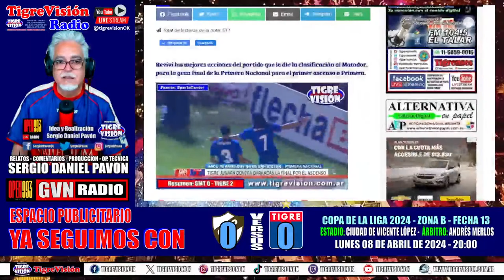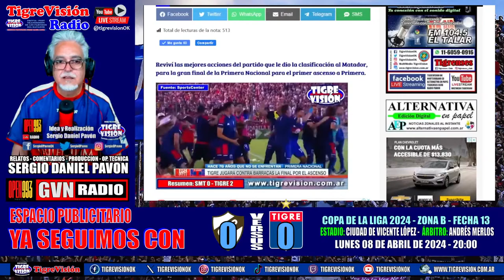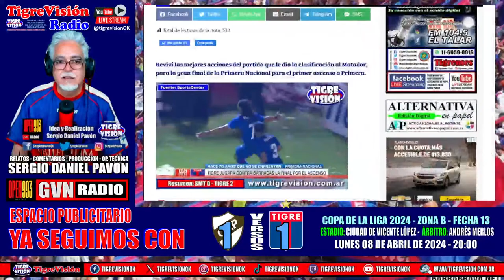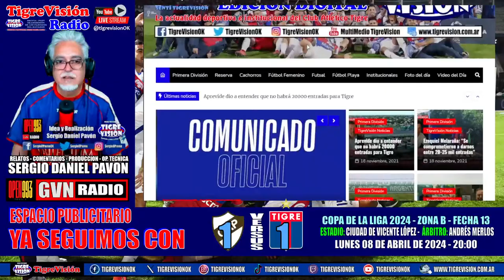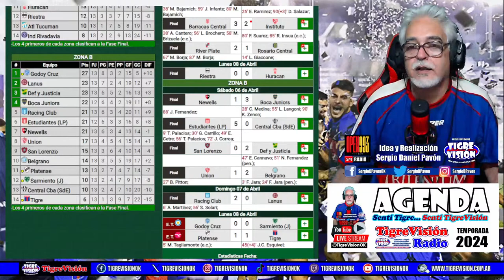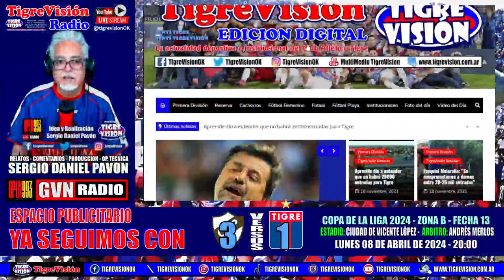Platense vs. TIGRE VIVO!!! - TigreVisión RADIO por GVN RADIO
COPA DE LA LIGA SUR FINANZAS 2024
ZONA B - FECHA N° 13

TigreVisión RADIO: Transmisión Partidaria del Club Atlético TIGRE con los relatos de Sergio Daniel Pavón y todo el equipo de MultiMedio TigreVisión

¡¡¡Apoya nuestro trabajo!!! - Colaboración por única vez con Mercado Pago

tigre platense
tigre platense en vivo
resumen tigre platense
ver partido tigre platense
Matador de Victoria
granega transmisiones
cracks del sur
analicemos el show del futbol
futbol de los grandes
futbol para todos
La Secta Deportiva
argen fobal
Radio La Red AM
Radio
Transmisión en vivo
910 PARTIDO EN VIVO
LIGA PROFESIONAL
Los Displicentes
Radio La Red AM 910
espn
TNT SPORT
FOX SPORT PREMIUM
espn en vivo
platense  - TIGRE apurogol
Liga Profesional 2024
espn
TNT SPORT
FOX SPORT PREMIUM
espn en vivo
Secta Deportiva
tigre en vivo
tigre goles
tigre partido en vivo
tigre goles
tigre ver
Copa Liga Profesional en vivo
Fútbol argentino en vivo
Fútbol en vivo
Partidos en vivo
Fútbol arg en vivo
Fútbol argentino hd
Fútbol hd
Fútbol en vivo hd
Fútbol en directo hd
Argentina Fútbol en vivo
Fútbol en directo
Liga Profesional en directo
Copa Liga Profesional en directo
En vivo
En directo
Tv
Radio
Transmisión en vivo
espn
espn en vivo
futbol 90
futbol 12
futbol 360
espn fc
fox sports sur
tnt sports la
tyc sports
superfutbol
presion alta
ole deportivo tigre
90 minutos de futbol